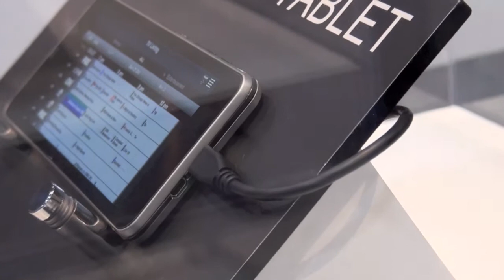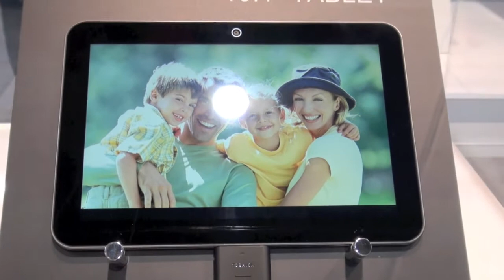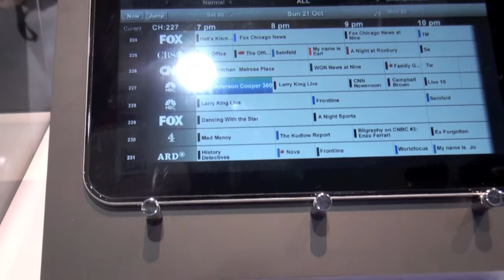Tinhte.vn - Nhiều Tablet Toshiba